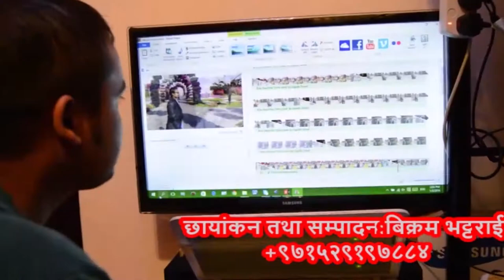बहु चर्चित गित आइना हेरेर | Aina Herera - Haridevi Koirala & Purushottam Neupane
बहु चर्चित गित आइना हेरेर दुवै मा live स्यांग्जा सहयोग समाज दुवारा आयोजित "Aina Herera" by Haridevi Koirala & Purushottam Neupane only on rr movies rampur official YouTube channel.

Right for this video is provided by rr movies rampur

Aina Herera
➤ Singer – Haridevi Koirala & Purushottam Neupane
➤ Lyrics – Haridevi Koirala